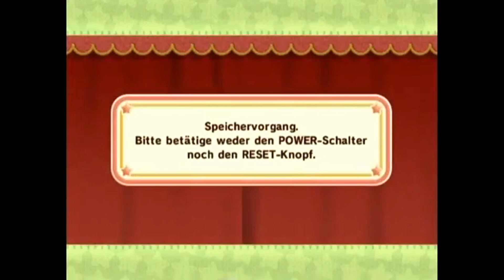Let's Play Together Kirby und das magische Garn - Part 17: Sir Meta Knight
Nach König Nickerchen, stellt sich uns als nächstes Meta Knight in den Weg.
Uns erwartet der erste anspruchsvolle Kampf in diesem Spiel.
Haltet eure Wollsocken fest, sonst fliegen sie weg vor Spannung. ;-)